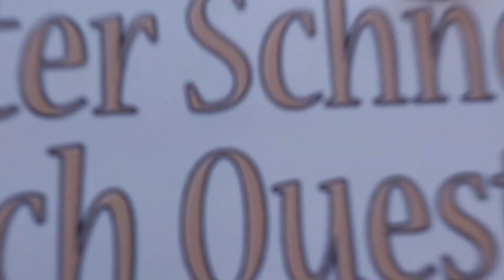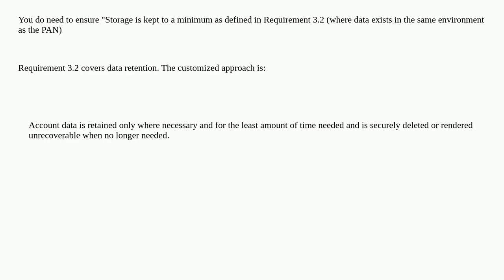Security: Does PCI/DSS allow storing the cardholder's name a person entered (and not the real one)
Does PCI/DSS allow storing the cardholder's name a person entered (and not the real one)

A special thanks goes out to the community

  pci-dss credit-card